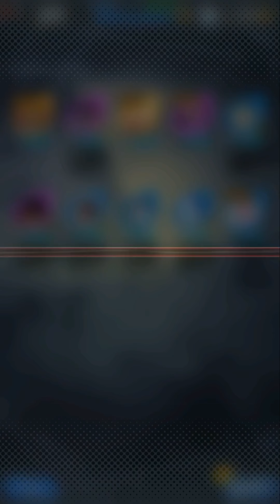DBZ Legends, Single Multi Summon...Amazing Pulls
Really. I Only Opened one Multi And The Luck Just pay me Another Visit, Really Cool how i got both i wanted : )